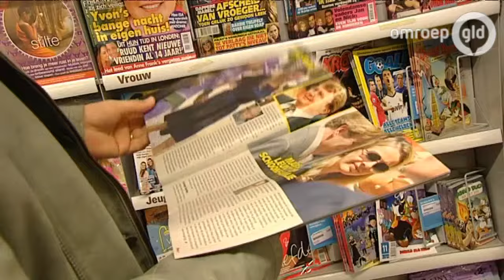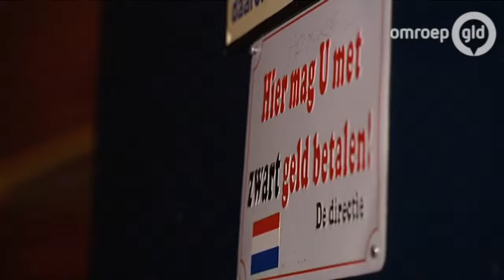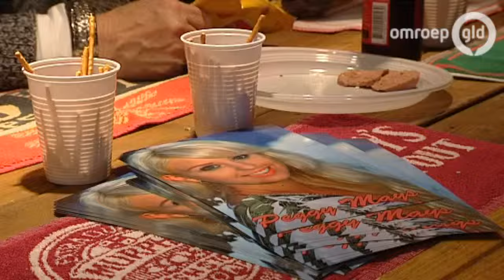Ik geloof in mij | Seizoen 1 | Aflevering 6 (2013) | Omroep Gelderland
In de serie Ik Geloof in Mij bij Omroep Gelderland volgen we Johan, Rutger van Barneveld, Peggy Mays, René le Blanc en Mulder & Mulder hebben allemaal dezelfde droom: een hit scoren en beroemd worden. De concurrentie is moordend en dat weten ze ook. Toch hopen deze Gelderse zangers dat het hen wél lukt de top te bereiken!